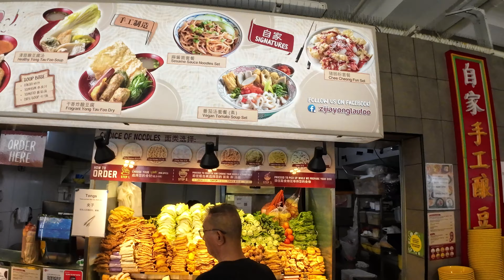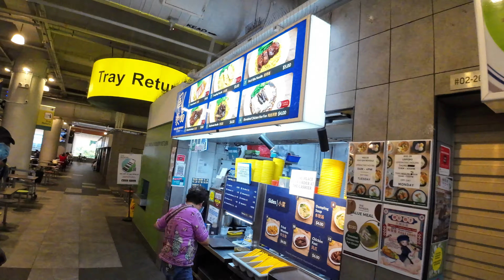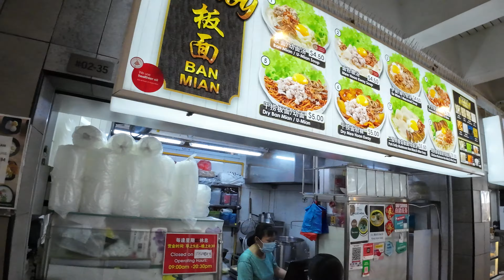"A Taste of Singapore: Botak Porridge - A Must-Try Delight!"